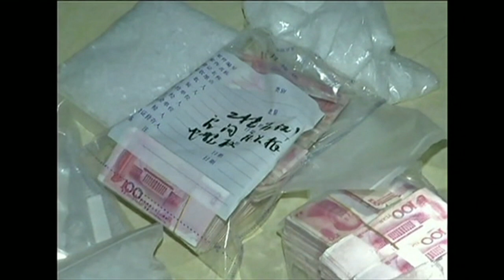CHRYSTAL METH VILLAGE PRODUCES 1/3 OF CHINA ENTIRE SUPPLY - BBC NEWS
Chinese village which produces a 1/3 of China's entire chrystal meth supply and where   20% of residents are involved in its production. Police in the Chinese province of Guangdong say they've arrested almost 200 hundred people & confiscated nearly 3 tonnes of crystal meth.